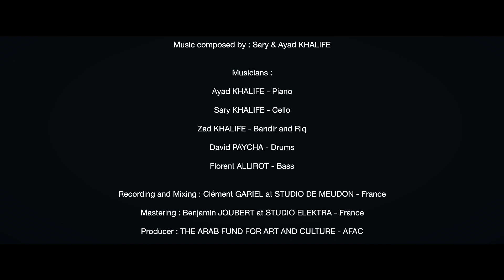Sary & Ayad KHALIFE - LAND OF THE LOST NOMADS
Track Title : LAND OF THE LOST NOMADS
Album Title : SOOBIA
Music composed by : Sary & Ayad KHALIFE

Musicians :
Ayad KHALIFE - Piano
Sary KHALIFE - Cello
Zad KHALIFE - Bandir and Riq
David PAYCHA - Drums
Florent ALLIROT - Bass

Recording and Mixing : Clément GARIEL at STUDIO DE MEUDON - France
Mastering : Benjamin JOUBERT at STUDIO BIDULOSCOPE - France

Producer : THE ARAB FUND FOR ART AND CULTURE - AFAC